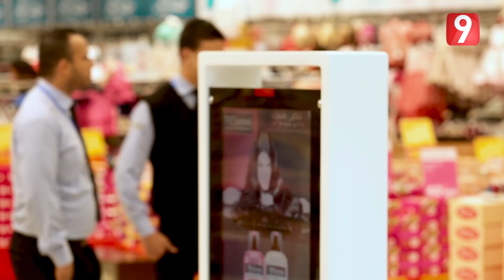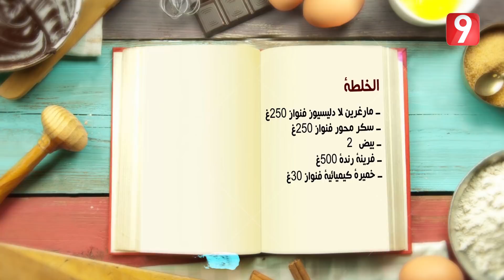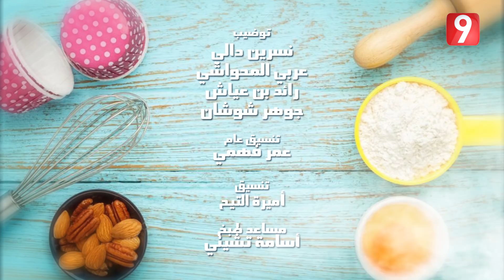حلي باش تولي - الحلقة 7